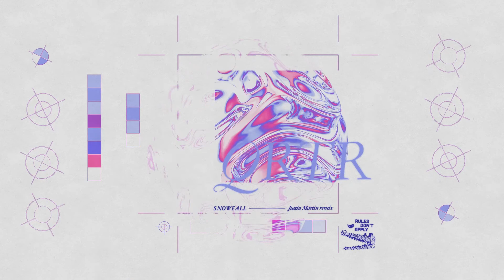QRTR "Snowfall" (Justin Martin Remix)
Following her performance at Dirtybird CampInn as part of the Rules Don't Apply Takeover,
Brooklyn's sweetheart QRTR makes her RDA debut with the dazzling & euphoric "Snowfall".
With a sound all her own, QRTR pulls you into an icy soundscape with sputtering percussion,
wispy longing melodies & a haunting vocal sample sliced up into fragments- each as unique as a snowflake.Supporting the original are remixes from the legendary Justin Martin, LA's analog icon Maude Vôs, and fellow BrooklyniteSlug Father (of Supertaste fame).

Bundle up and prepare for the Snowfall EP!